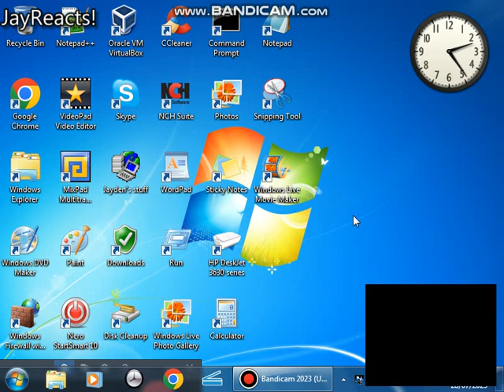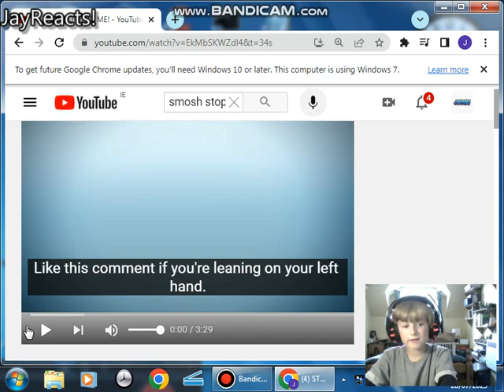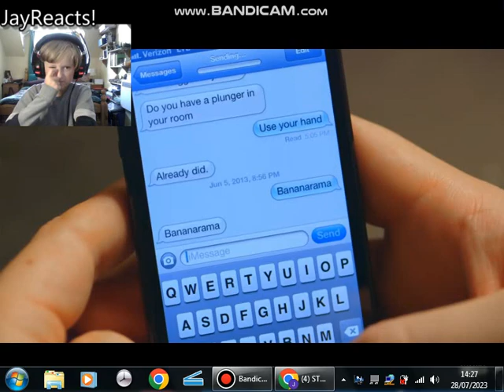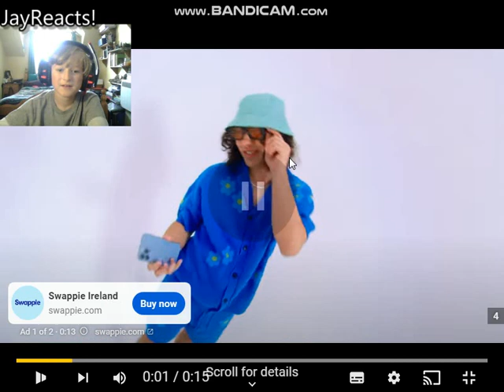Jayden Reacts To Smosh STOP COPYING ME! 2013 JayReacts #5